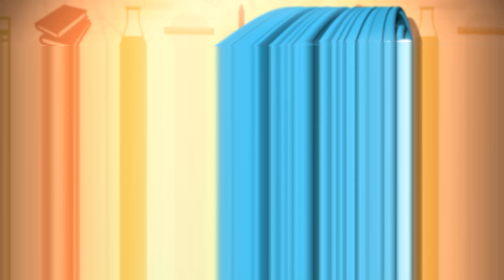With Our Guests from the Science World-4